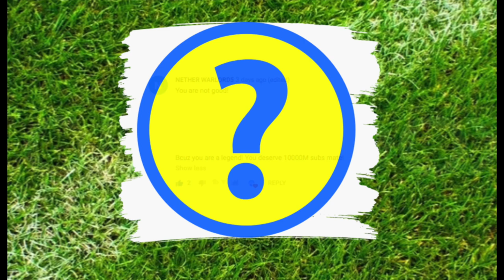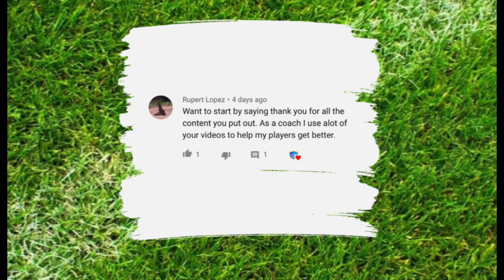Soccer Training For Beginners | SKILL TEST soccer skills for beginners | Football Training Beginners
Soccer | Soccer Training / Football Training (NEW) - Can you past this Skill Test? If you're overlooking soccer training for beginners because you think your advanced player. I'd challenge you to try these soccer skills for beginners and see if you can pass my beginner skill / physical assessment.

I'm not calling you out.

Because I used to make these mistakes as well.

For some reason, when we are young and inexperienced we think we are better than we are. If this football training for beginners humbles you - that. isa good thing. It is making you more self-aware and giving you. more power to improve your soccer skills.

You make this possible when you:

1) LIKE
2) COMMENT
3) SHARE

Get The FREE STARTER PACKAGE

Browse ADVANCED TRAINING COURSES

More information about this football / soccer video:

Most players are looking for advanced soccer training when they don't even have beginner athleticism or beginner technical skill.

I created this video to test your current level. If you can't pass this beginner test, don't get discouraged. Use it to become more self-aware of your current weaknesses. Admitting these weaknesses and working to improve them is going to give you a big advantage of your competition because they are overlooking basic...

Soccer Training For Beginners

The fool thinks himself to be wise. A wiseman knows he's a fool. In other words, the more you learn, the less you know. The better you become at soccer, the more you realize how much can be improved.

The video gives an assessment of physical fitness, body control, and your soccer skills. The skills I've demonstrated in this video are soccer skills for beginners. However, I would argue most "advanced" players would struggle to do these basic soccer skills, especially with their weaker foot.

Football Training

Whether you call this sport football or soccer don't overlook this basic test.

Can you perform all of these football skills with both feet? Can you complete all of the physical football training drills for beginners?

If you can't, don't worry. You'll soon be able to perform all of these football skills if you become aware of your weaknesses and start practicing to improve them. Take the information you get from this skill test and put it into your current football skills training.

This video can be beneficial to anyone who is searching for:

- football skills training for beginners
- basic football training for beginners
- football training session for beginners

Other related searched that will find this video about football training for beginners helpful:

soccer for beginners
football for beginners
progressive soccer training
soccer / football
Dylan Tooby

Dylan Tooby
Progressive Soccer